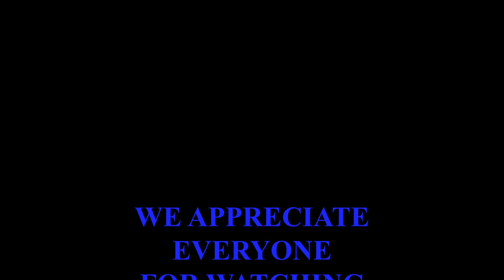MILLING A LARGE PECAN LOG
MILLING A LARGE PECAN LOG INTO 8/4 SLABS

We operate a Woodmizer lt40 wide full hydraulic sawmill
We mill up logs for customers and our wood working shop

MSD making saw dust
Or our sister page
Portable sawmill